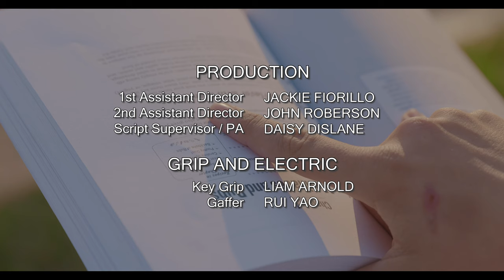Stacy's Dad (a music sketch)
Stacy's Mom is old news, Stacy's Dad is getting all the boys to his yard.